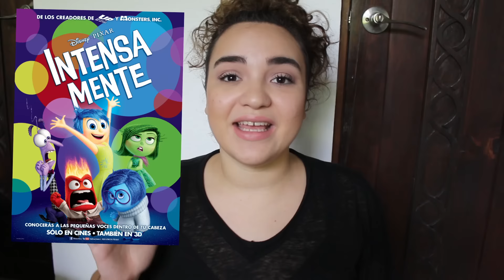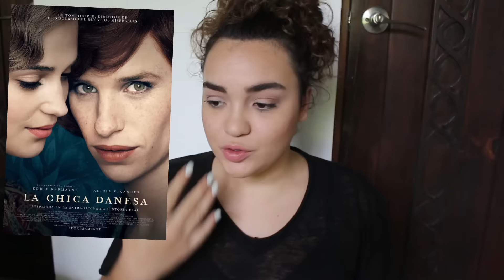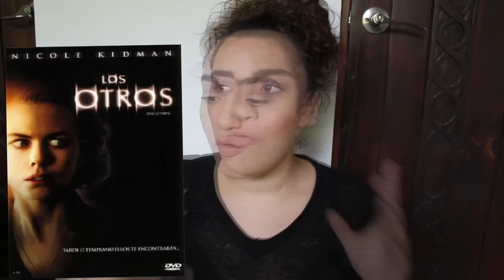TAG Películas: películas con las que lloro, actores que odio y más!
Por alguna razón aman los TAGS, así que aquí está uno más: el TAG de las Películas!

☞Checa todos los videos de VeranoconMaquis ¡No te pierdas ninguno!